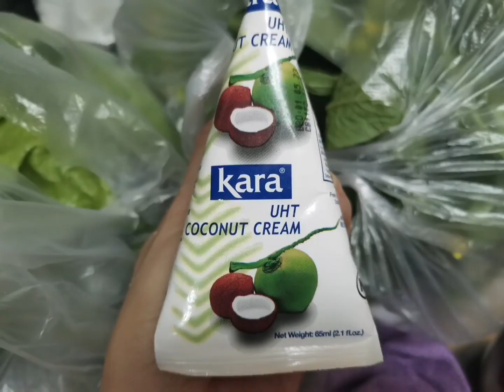Pork with Coconut cream and talong/ Eggplant/K's Queen